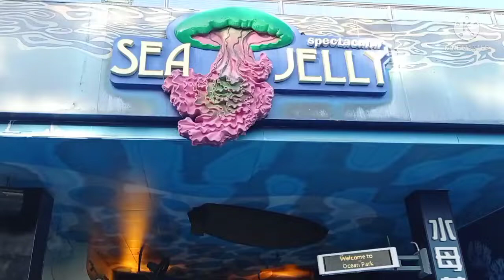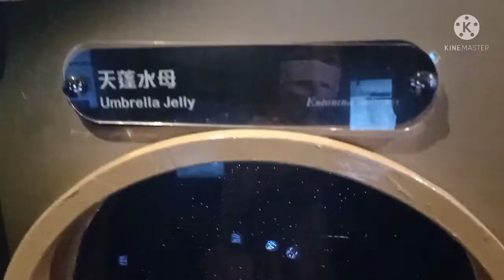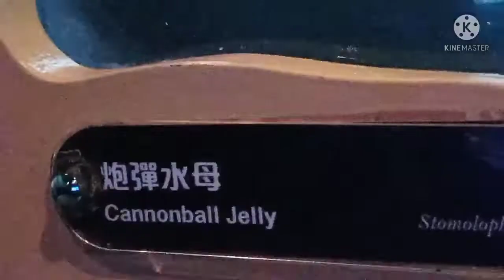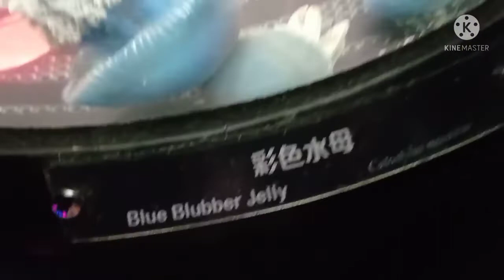Jelly Fish||Ocean Park||Hong Kong